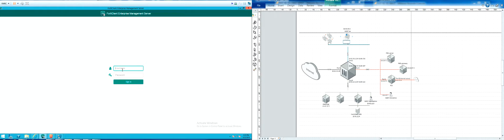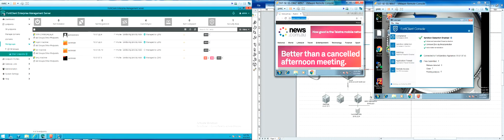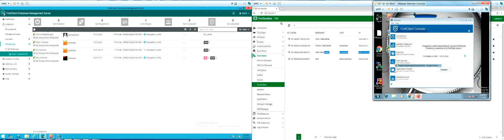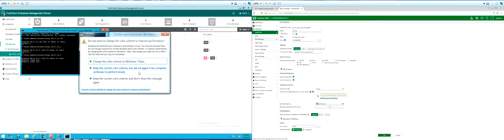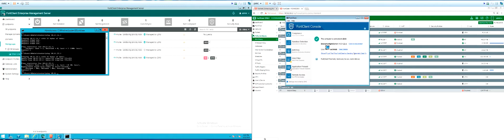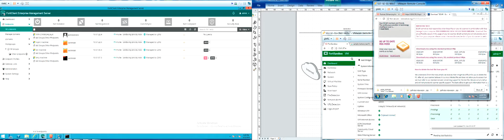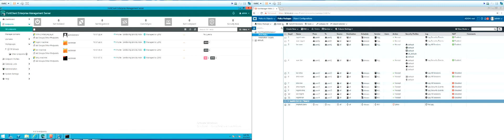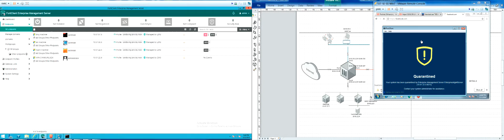FortiGate-FortiClientEMS-FortiSandbox-FortiManager-FAZ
Video shows Fortinet Security fabric story with various element of FortiClient, EMS , Sandbox, FortiManager working together to detect and protect zero day attacks.

Video also shows how to push security profile to endpoint via FortiClient EMS